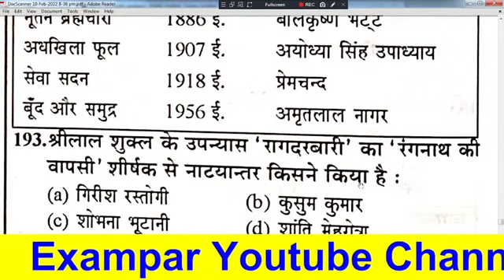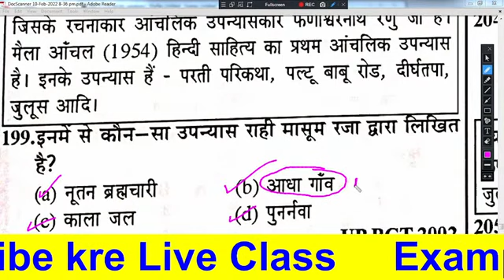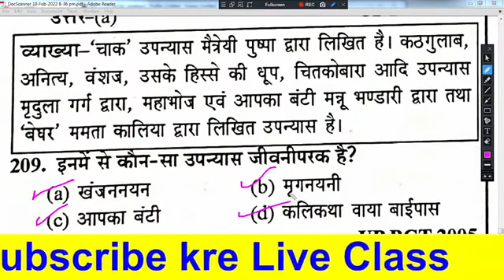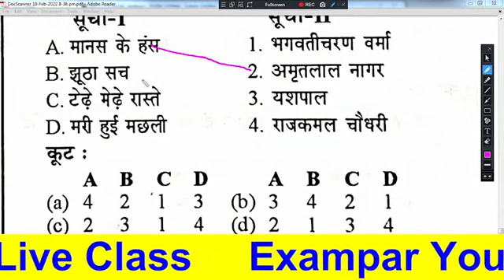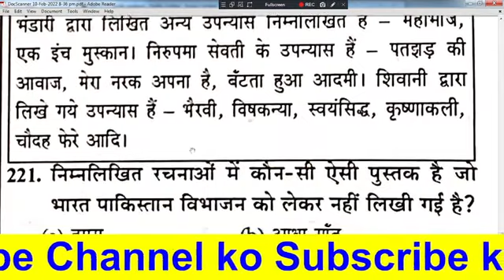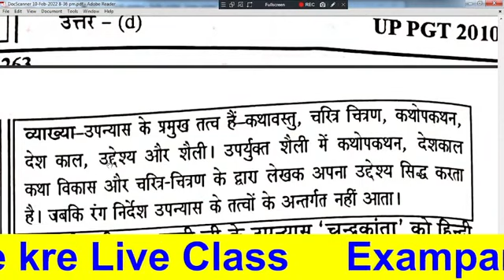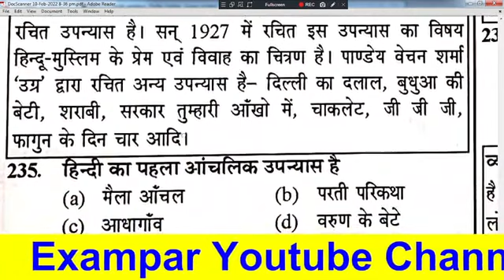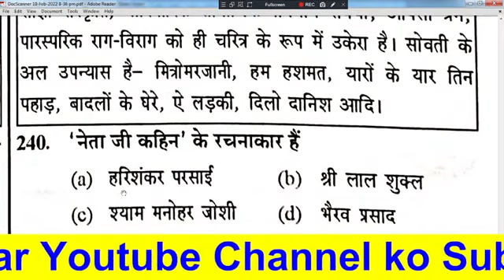Aadhunik Kaal | आधुनिक काल | भारतेंदु युग | द्विवेदी युग | छायावाद युग | Hindi Sahitya Ka Itihas